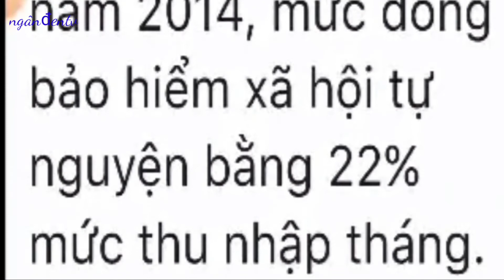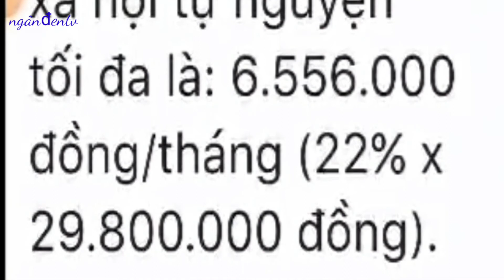baohientunguyen .tham gia bảo hiểm xã hội tự nguyện ,tích lũy tuổi trẻ,hưởng lợi tuổi già.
toàn  dân  nên tham gia bảo hiểm xã hội tự nguyện tích lũy lúc tuổi trẻ ,hưởng lợi lúc tuổi già.
👉xin trân thành cãm ơn quý vị và các bạn đã đón xem video xin mời quý vị và các bạn đăng ký miễn phí để xem video mới nhất nhé!